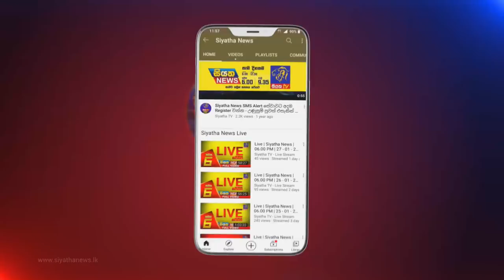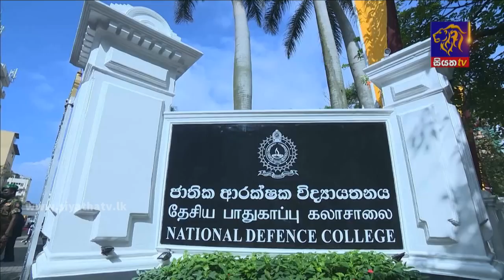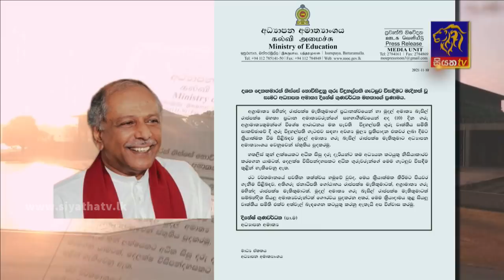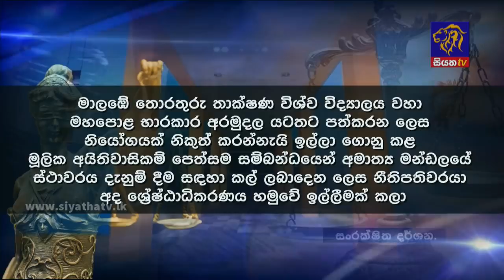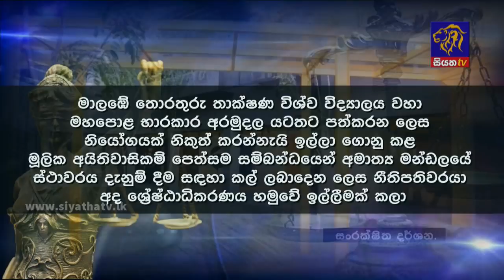Siyatha News | 06.00 AM | 12 - 11 - 2021